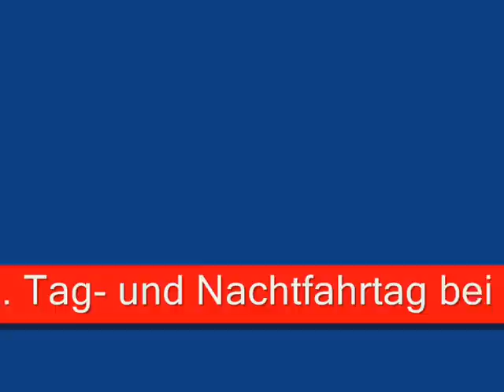Tag- und Nachtfahrtag bei der RKB 2010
Zum 2. Mal fand am 22.Mai 2010 der Tag und Nachtfahrtag bei der RKB statt.
Als FDL hatte ich nicht so viel Zeit zum fotografieren oder zu filmen.
Deshalb ist dieser Film etwas kürzer als sonst.